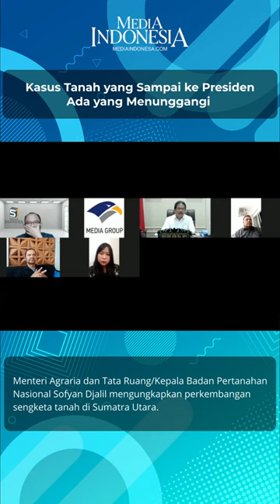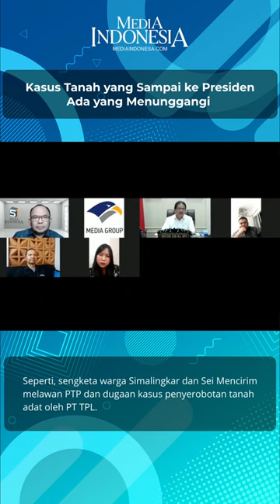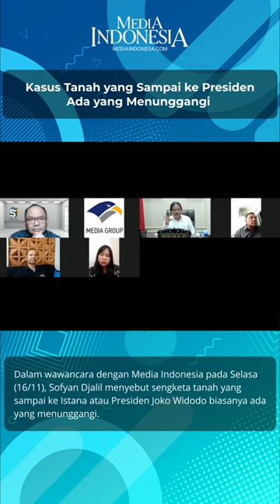Kepala BPN Pastikan Kasus Tanah yang Sampai ke Presiden Ada yang Menunggangi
Menteri Agraria dan Tata Ruang/Kepala Badan Pertanahan Nasional Sofyan Djalil mengungkapkan perkembangan sengketa tanah di Sumatra Utara. Seperti, sengketa warga Simalingkar dan Sei Mencirim melawan PTP dan dugaan kasus penyerobotan tanah adat oleh PT TPL.
Dalam wawancara dengan Media Indonesia pada Selasa (16/11), Sofyan Djalil menyebut sengketa tanah yang sampai ke Istana atau Presiden Joko Widodo biasanya ada yang menunggangi.